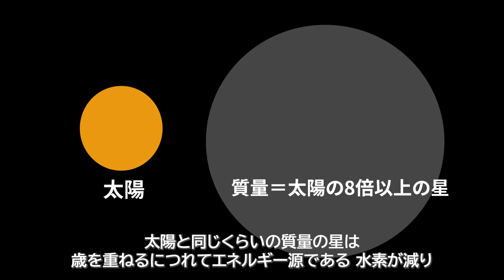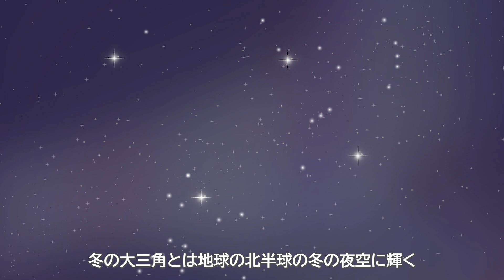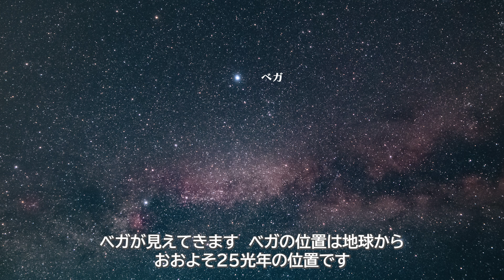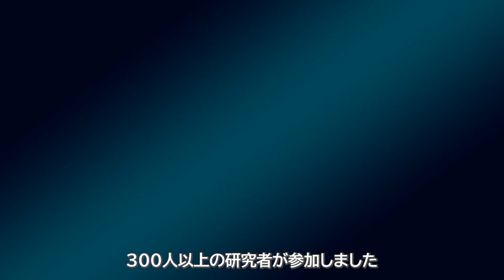【銀河の核】天の川銀河に隠された秘密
科学的事実と美しい宇宙の映像を通して、宇宙の神秘に迫ります。
宇宙に興味がある方も、そうでない方も、この旅で新たな発見と驚きを体験できるでしょう。

出典：
カリーナ星雲

こんばんは。ハナです。
宇宙の不思議を紹介していきます！
少しでも面白いと思ってくださった方は